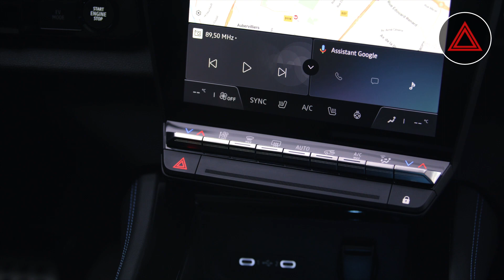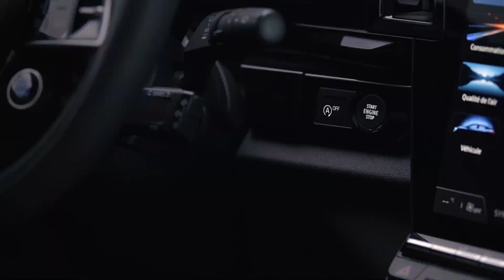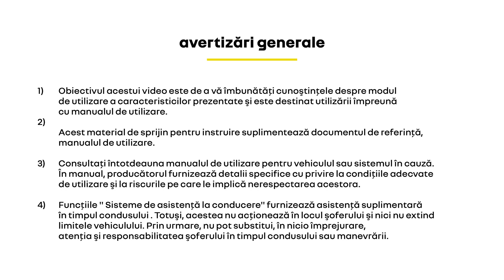kit de umflare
austral (RON)